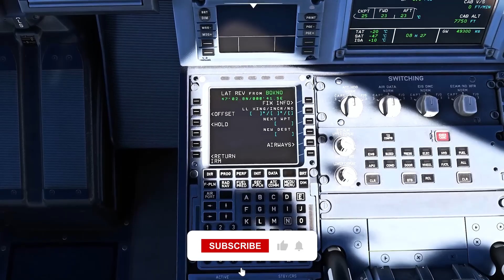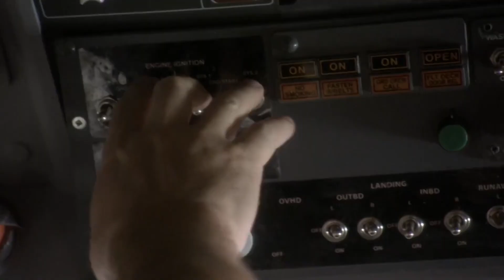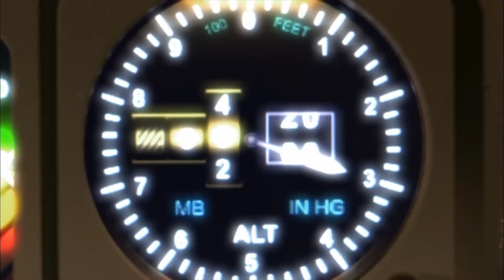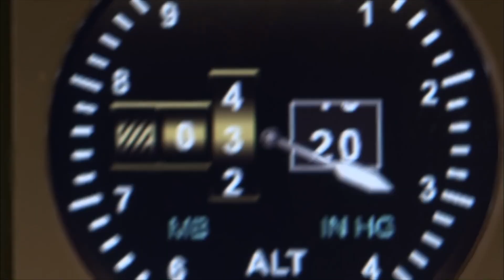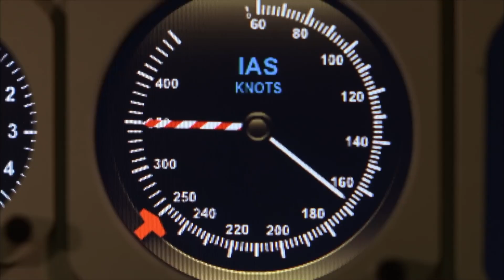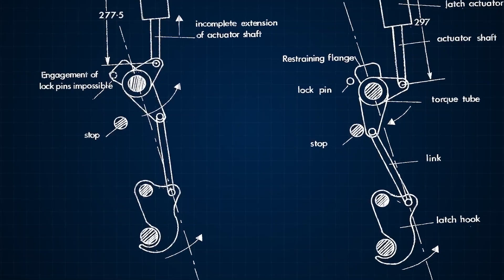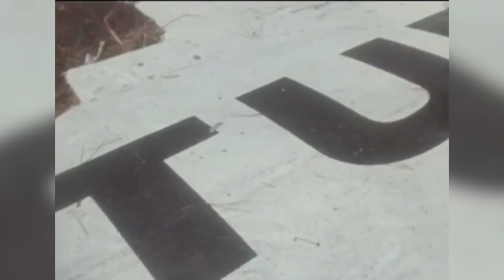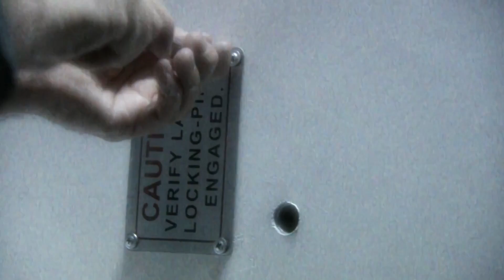Turkish Airlines Flight 981: The Cargo Door That Killed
On March 3, 1974, Turkish Airlines Flight 981 vanished after explosive decompression ripped open a DC‑10 cargo door, claiming 346 lives and exposing fatal design flaws. In this video, we unpack the ignored warnings, examine the deadly latch failure, and explore how this tragedy reshaped global aviation safety standards. Dive into the story behind the deadliest crash in French history and learn how one flawed cargo door changed the skies forever.